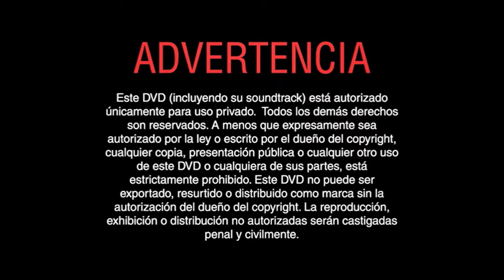Inicio DVD El Padre de La Novia 2003 (Argentina)